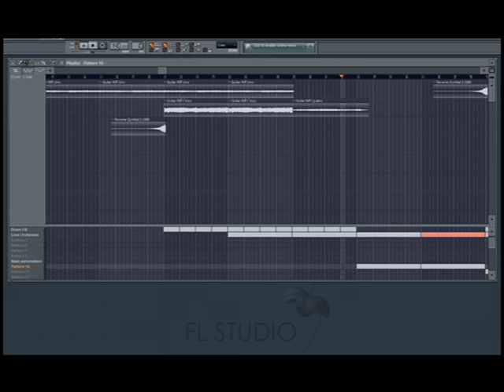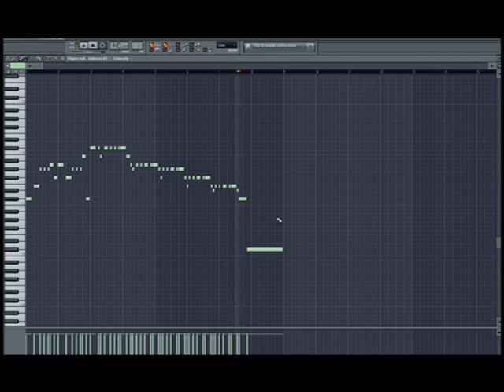FL Studio Guitar Song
This one I put quite a bit of effort into, but it's still a work in progress. All guitar tracks is me playing. I ran my Ibanez RG guitar through a Line 6 Spider II amp using basic heavy distortion, then into an M-Audio Mobile Pre interface, then finally added some compression and delay effects in FL Studio. Opinions, thoughts, constructive criticism, etc. is greatly encouraged and appreciated. Tell me what you think!

ignore this:
Hurstpierpoint College
Hurst Hurstpierpoint
magic magic magic magic magic magic magic magic magic magic magic magic magic magic magic magic magic magic magic magic magic magic magic magic magic magic magic magic

jake hurley jake hurley jake hurley magic magic magic magic magic chevron317 chevron317 jake hurley magic amazing free reveal cool funny cats dogs
abcdefghijklmnopqrstuvwxyz
Videos:

I have ownership over this video and it may not be posted again without my permission.

Terms:
Runescape, Bebo, myspace, metacafe, radioblog, wikipedia, video, rebelde, mininova, wiki, Disney, youtube, apple, playstation, xbox, wii, microsoft

Top women:
Paris Hilton, Tara Reid, Pamela Anderson, Angelina Jolie, Britney Spears, Lindsay Lohan, Jennifer Lopez, Carmen Electra, Brooke Burke, Hilary Duff, Anna Kournikova, Anna Nicole smith, Jessica alba, Cameron diaz, jenna jameson, runescape

Top Shows:
American Idol, Lost, South Park, Smallville, Family Guy, CSI, The Simpsons, Scrubs, Survivor, Dancing with the Stars, naruto shippuden, pokemon, dragonball, dragon ball

Top Bands:
Green Day, Pussycat Dolls, Fall Out Boy,Guns N Roses, Rolling Stones, Nickelback, Evanescence, Black-Eyed Peas, All American Rejects, The Fray
Category: Entertainment
Tags: jake hurley chevron317 hurstpierpoint collage derren brown penn and teller penguin magic cool advertising commercials video game tv trailer short film performing arts entertainment news web series